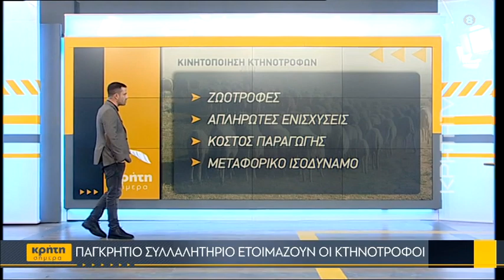Παγκρήτιο συλλαλητήριο ετοιμάζουν οι κτηνοτρόφοι